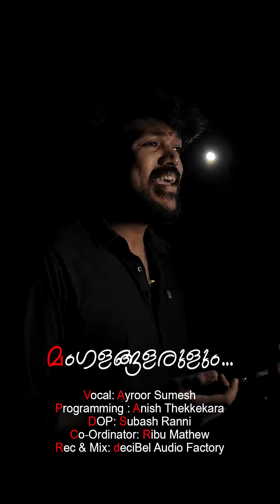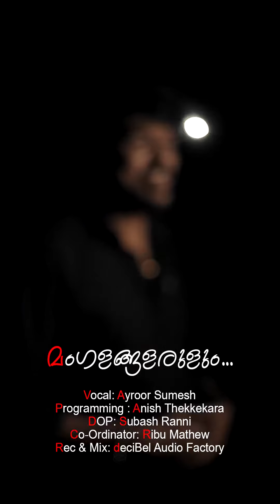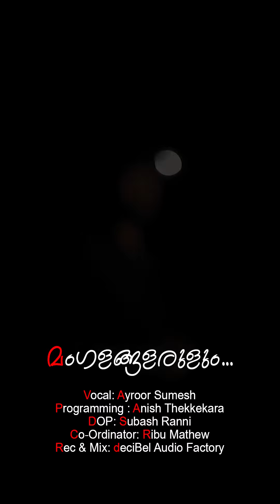Mangalangalarulum - മംഗളങ്ങളരുളും Kshanakathu | Coverversion By @sumeshayroor5784@mangalangalarulum6692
മംഗളങ്ങളരുളും..എന്റെ എളിയ സംഗീതത്തെ സ്നേഹിക്കുന്ന എല്ലാ പ്രിയപ്പെട്ടവർക്കുമായി💞പ്ലീസ് ഷെയർ🙏♥️
Programming:Anish Thekkekkara
Studio:Decibel Audio Factory
D.O.P:Subhash Ranni
Co-ordinator:Ribu Mathew
Thankyou My Brother Sruthish